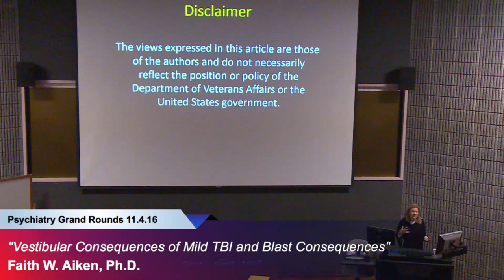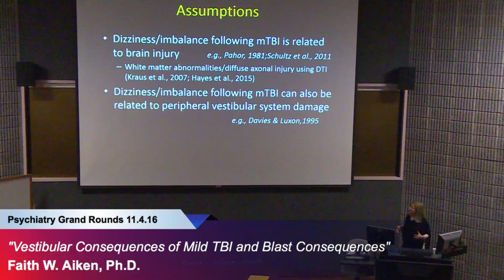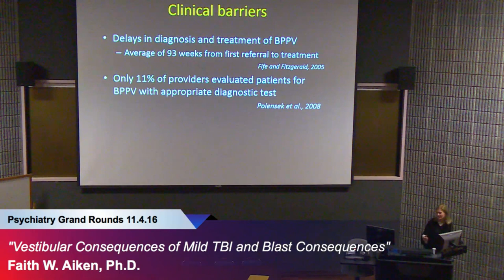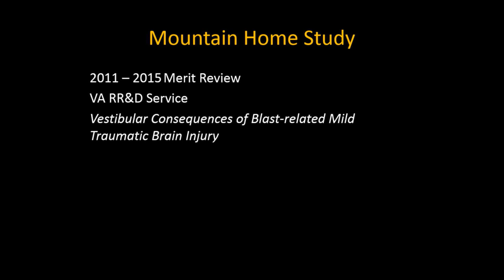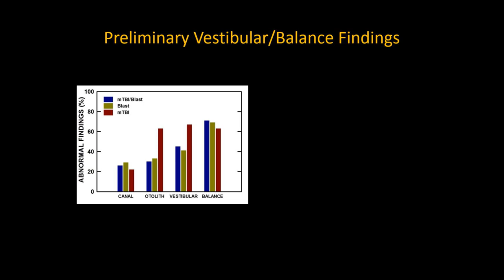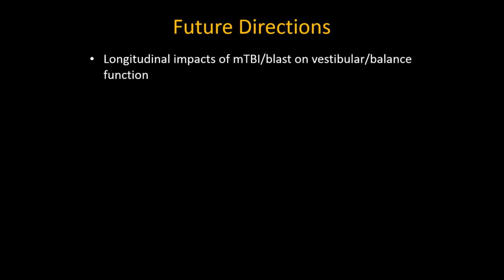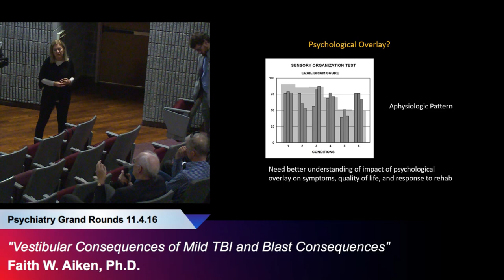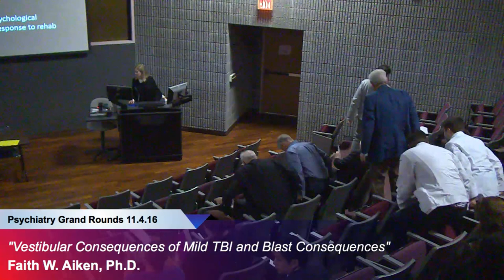"Vestibular Consequences of Mild Traumatic Brain Injury and Blast Consequences," Faith Aiken, M.D.